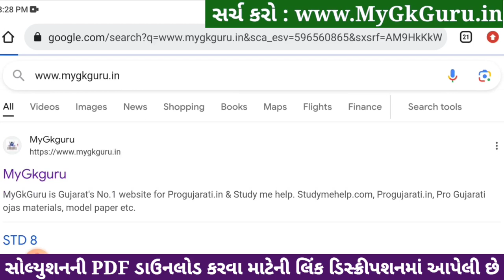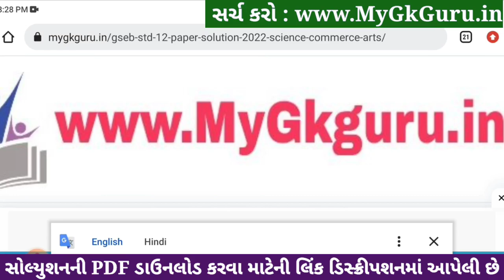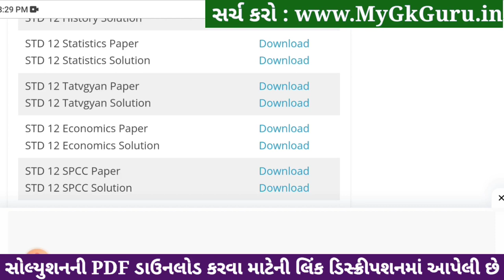std 12 stat ekam kasoti 2024 january, std 12 statistics ekam kasoti 2024, ekam kasoti std 12 stat